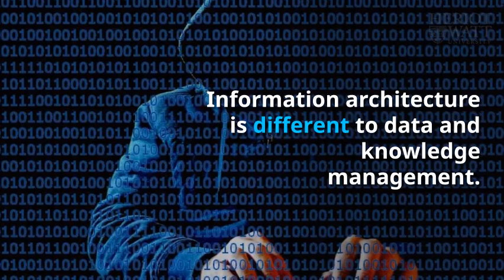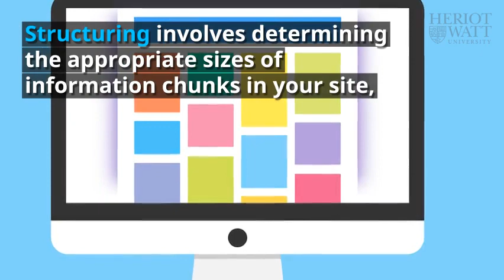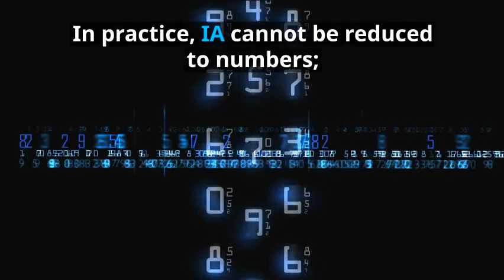Infromation Architecture (IA)